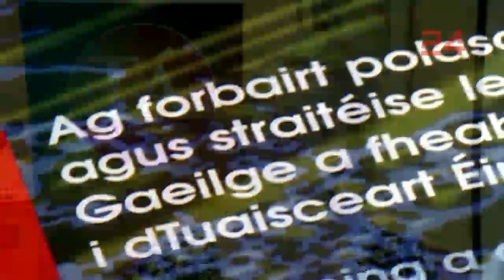Creat Straitéiseach don Ghaeilge ó thuaidh - Pobal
Ócáid a d'eagraigh Pobal - scáth eagras abhcóideachta na Gaeilge ó thuaidh - ag Óstán Stormont, Béal Feirste, le díriú ar Fhorbairt Beartais Cuimsithigh agus Creat Straitéiseach don Ghaeilge sa tuaisceart.